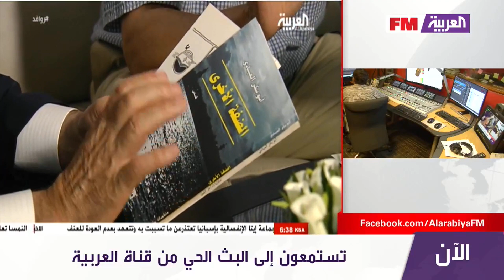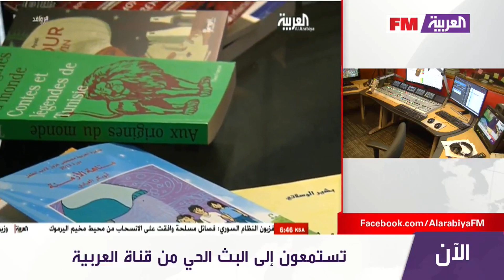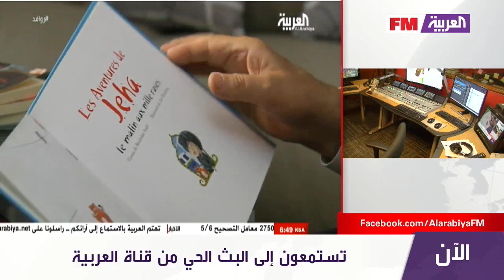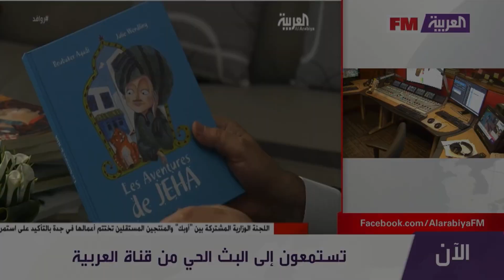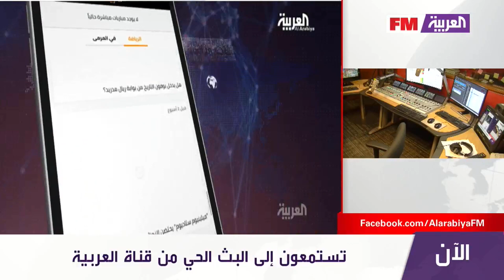برنامج روافد - الكاتب التونسي ابو بكر العبادي (الجزء الثالث والاخير ) قناة العربية